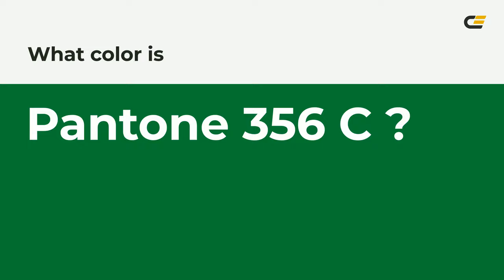color 007a33 hex color - Green color - Warm color 007a33